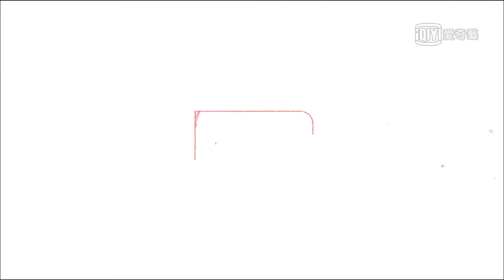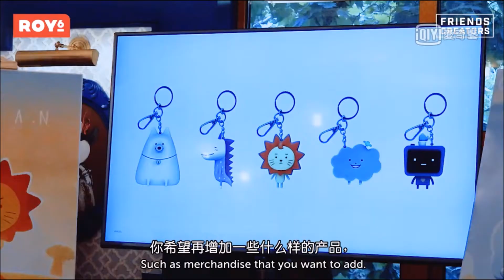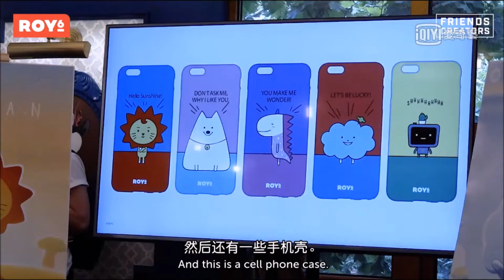【TFGlobal】TFBOYS王源《ROY6_official》【ROY6的诞生时光】第9集 名称的含义 ​​​​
"TFGlobal"频道会实时上传所有TFBOYS的相关影片。

也可以到我们的翻译频道观看翻译影片
TFGlobal翻译频道

*TFBOYS tfboys 王源 roy wang 守护联萌
别担心，有#守护联萌#ROY6 在，每一天都会充满幸福和温暖。想知道#ROY6#名称的由来吗？《ROY6的诞生时光》第9集，让创造官@TFBOYS-王源 来告诉你吧！